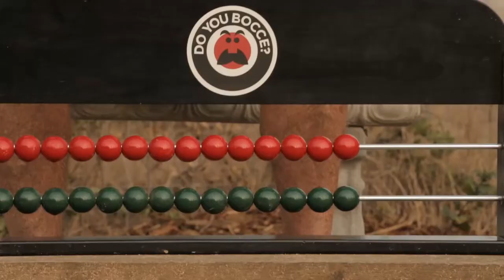All About BCA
Bocce Courts America (AKA: BCA) is your one stop shop for all your bocce needs. Find out how we build the best bocce courts and fill them with our very own ultimate bocce court playing surface Bocce-Mix®.